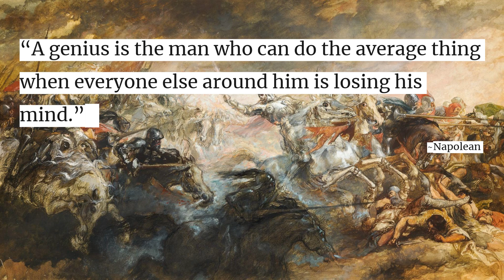Quote #89 "A genius is the man .." Napolean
"A genius is the man who can do the average thing when everyone else around him is losing his mind" Napolean